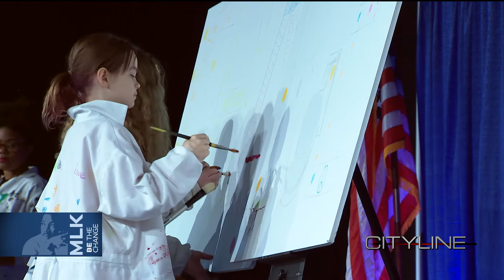CityLine - City Events & Recognition/Commission on Disabilities - 10/18/18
The City Events & Recognition Committee and the Tacoma Area Commission on Disabilities discuss the great work that they do.